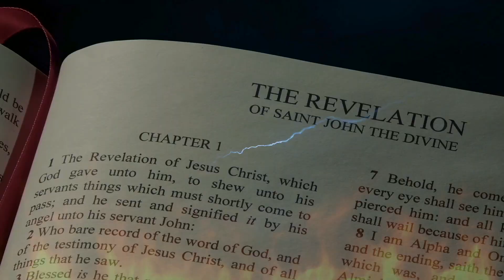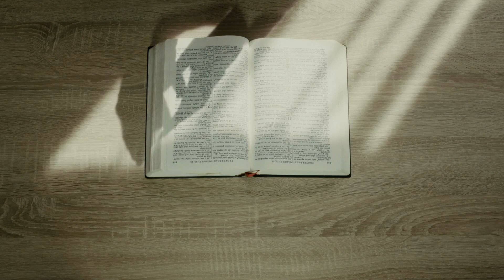Strange and Mysterious Events 31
Another new video from the gang here, hope you enjoy it please feel free to share, every share helps us grow as a channel and we can not grow without you so thanks if you do share. :)

Intro 0:00
Narration intro 0:17
End Days  1:17
Fancy A Swim? 3:03
Holy Spirits Voice? 4:31
Night Demon. Can You Help? 6:36
Narration Outro 7:41
Outro and End Screen 8:11